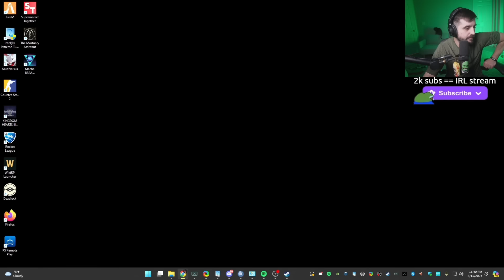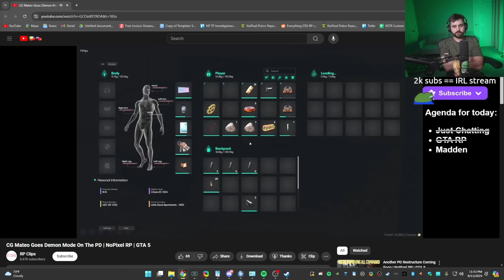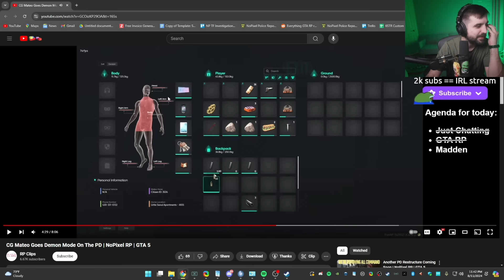Saab Reacts To CG Wiping PD During The Junkyard Shootout | GTA RP